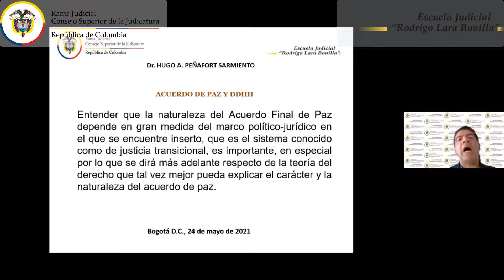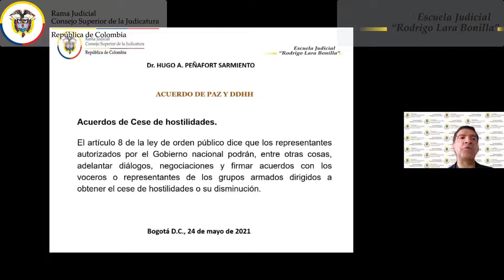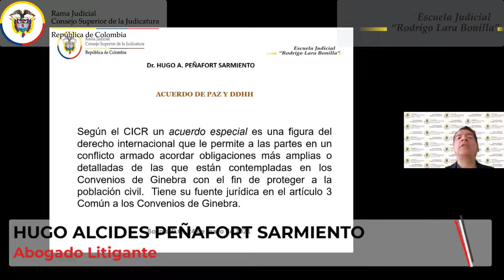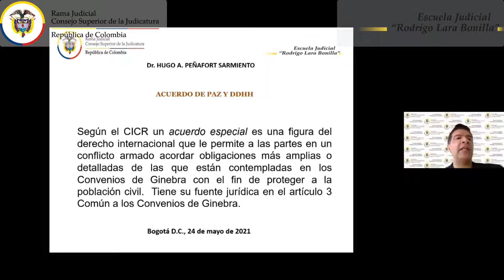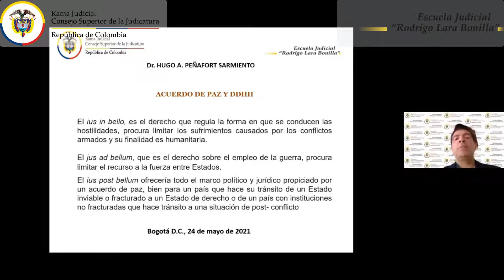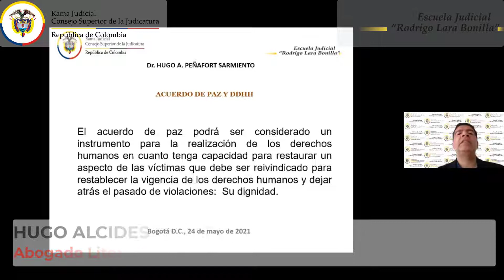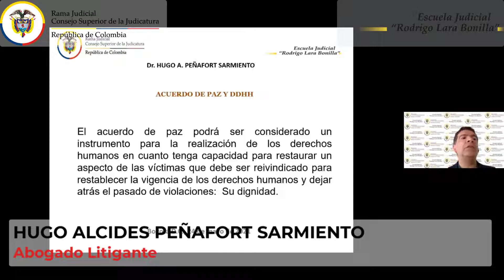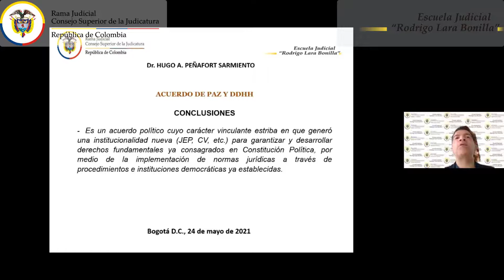¿QUÉ TIPO DE INSTRUMENTO REPRESENTA EL ACUERDO FINAL DE PAZ EN EL CONTEXTO DEL ORDENAMIENTO...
¿QUÉ TIPO DE INSTRUMENTO REPRESENTA EL ACUERDO FINAL DE PAZ EN EL CONTEXTO DEL ORDENAMIENTO JURÍDICO COLOMBIANO? REFLEXIÓN DESDE LOS DERECHOS HUMANOS